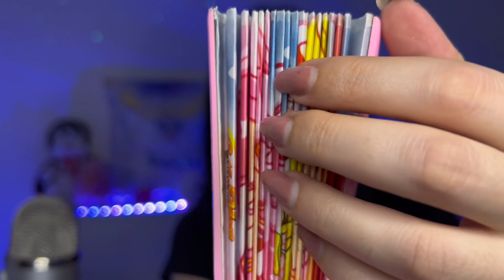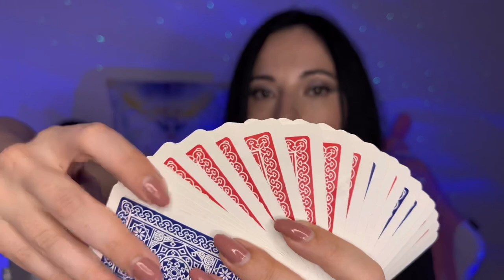TI FARÒ VIBRARE ANCORA IL CERVELLO🧠 ASMR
Mix letale di suoni per dormire. Ho realizzato questo video trigger per te che ami i suoni più rilassanti 🌙

✨ Peppe Devil

✨ Stefano Magnani

✨ Gianni Viglione

✨ Delux

✨ Antonella Cavallo

✨ Mara Poddighe